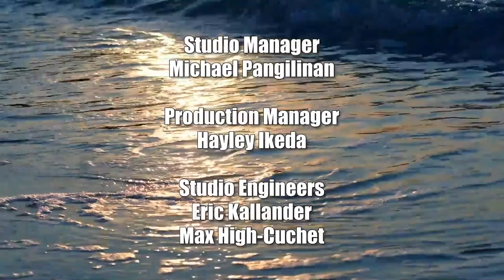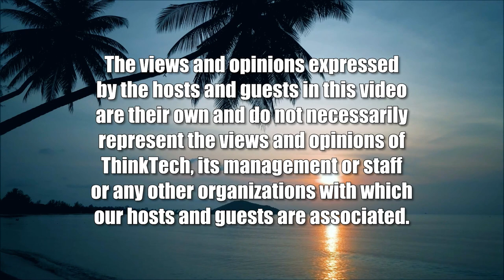Garden Isle Council Candidates (Law Across The Sea)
Felicia Cowden and Mel Rapozo.  The host for this show is Mark Shklov.  The guests are Felicia Cowden and Mel Rapozo.

We discuss each Kauai Council Candidate’s Council Candidate’s personal background and philosophy, their views of current events, and their visions for the future.